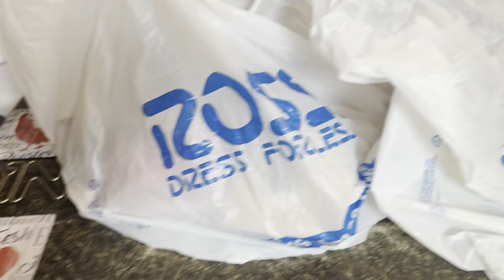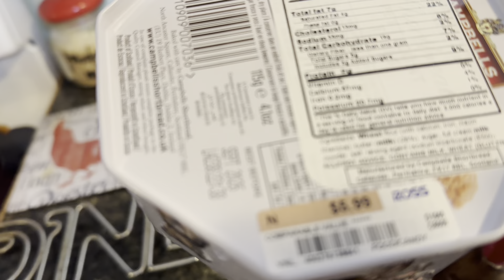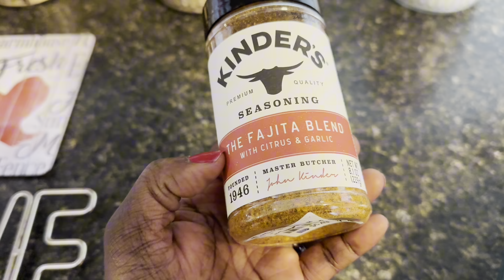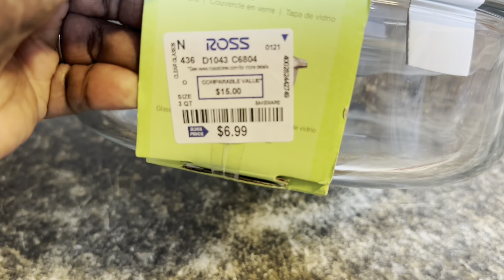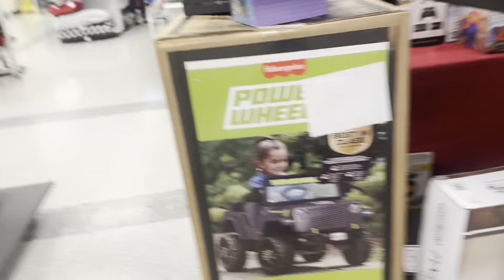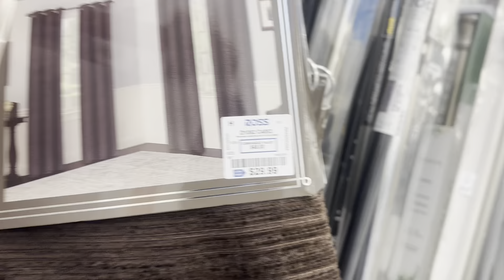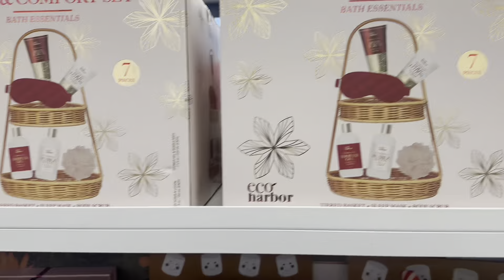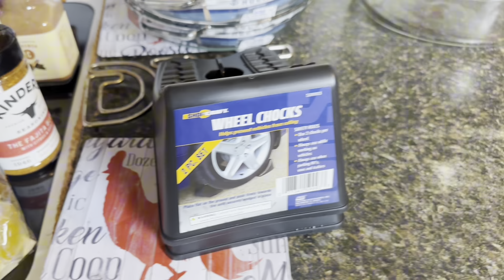Vlogmas- ROSS HAUL +WALKTHROUGH || LOTS OF CHRISTMAS GIFT IDEAS 🎁🎅🎄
In this video,I’ll be sharing with you guys my Ross haul along with the store walkthrough.

I hope you enjoy this video. If you have any questions or feedback, don’t hesitate to let me know!